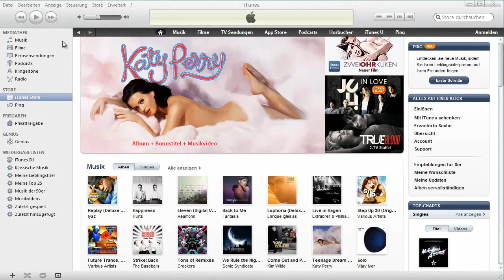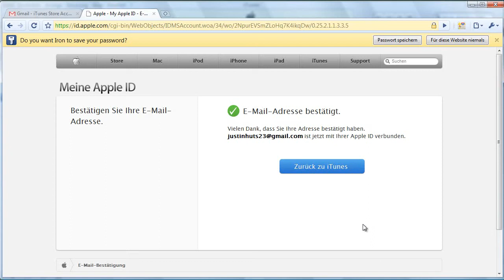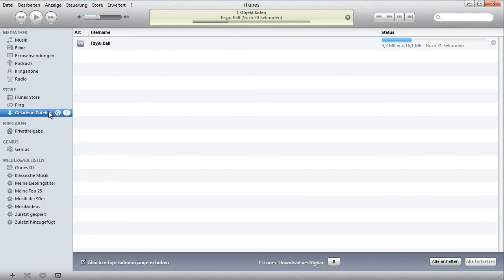iTunes-Account erstellen ohne Zahlungsmethoden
Einen iTunes Account erstellen ohne Angabe der Bankdaten? Geht das? Ja, es funktioniert! Und so kommen Sie zu einem iTunes Account ohne die Bankdaten angeben zu müssen.